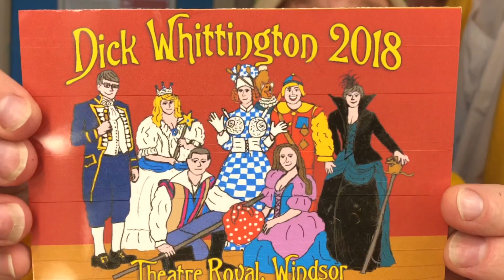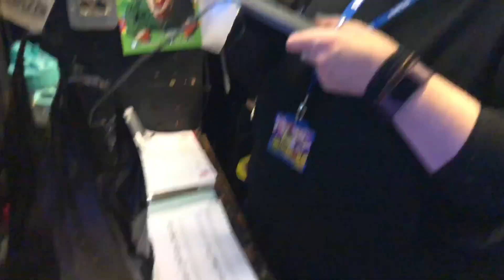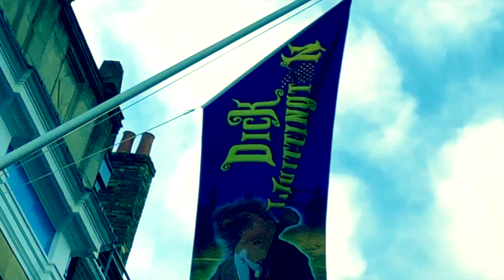Kevin Cruise's Panto Diary 2018/19 Part 4 BASIL'S CHRISTMAS